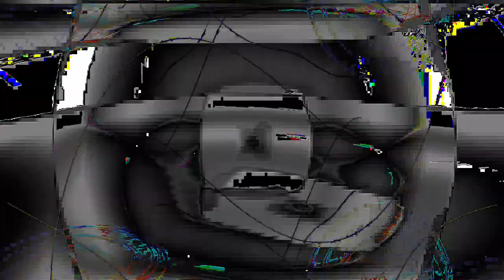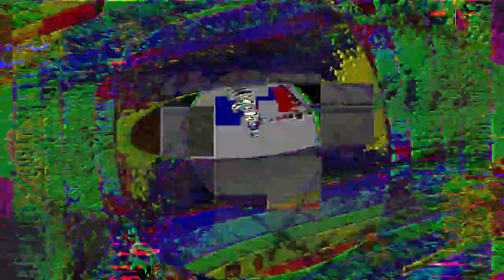[EPILEPSY WARNING] Movie 24 01 18 22h14m09s